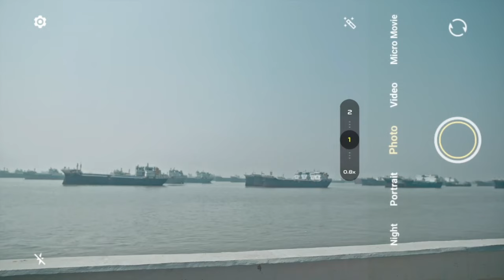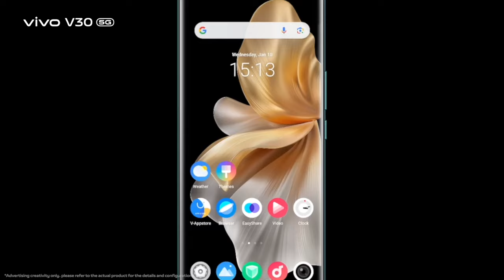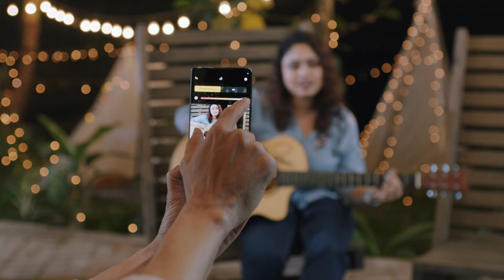vivo V30 Launching Live | Light It Up | vivo Bangladesh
Let's light it up with vivo V30 5G!